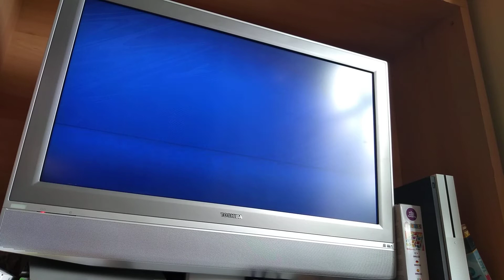Burton Albion Sim